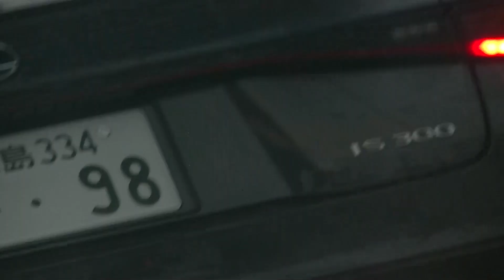広島ナンバー９８が来ました。９８スマホに使っている数字です。尾行したら志度町に行きました。志度町犯罪で金を稼いでいる社会のゴミがたくさんいます。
乃木坂４６の事務所、ソニーミュージックが犯罪グループをたくさん作っているのでどこに行っても犯罪で飯を食っているクズがすぐに現れます。３３－１４のホンダの車も止まっていました。